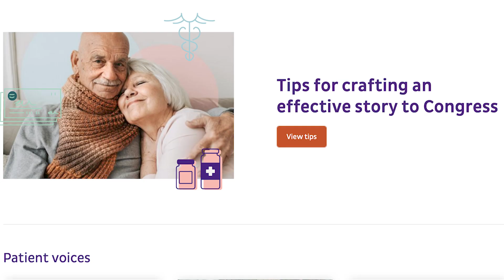Advocating for change: Michael’s story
Michael is a patient living with an incurable blood cancer called multiple myeloma. He received financial assistance from the PAN Foundation to help with his out-of-pocket prescription medication costs and is now using his voice to advocate on behalf of himself and other patients like him.

Learn more about the important advocacy work the PAN Foundation does

About PAN
As an independent, national 501(c)(3) organization, PAN’s mission is to help underinsured people with life-threatening, chronic, and rare diseases get the medications and treatments they need by assisting with their out-of-pocket costs and advocating for improved access and affordability.

Since 2004, we have provided more than 1.1 million underinsured patients with $4 billion in financial assistance.